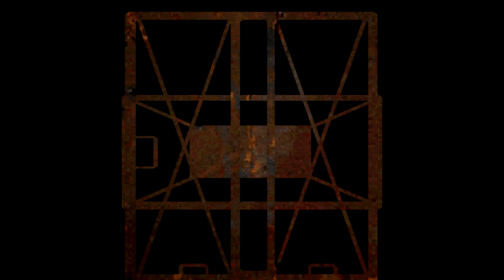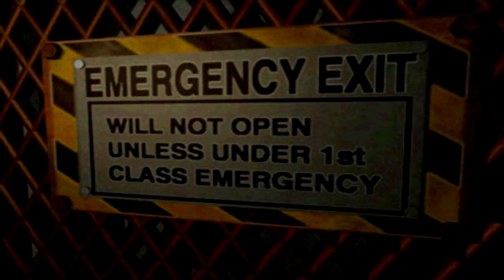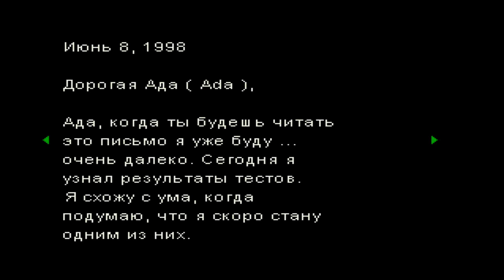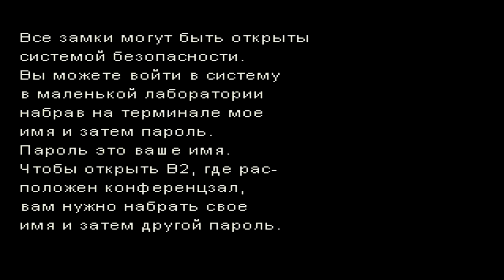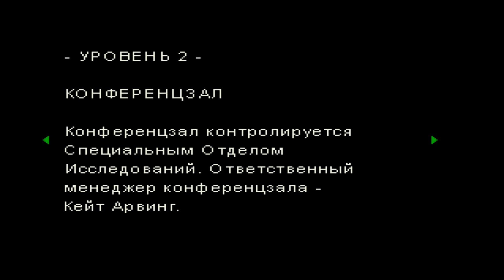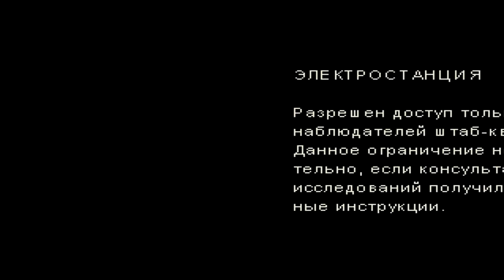Прохождение Resident Evil: Director's Cut - Прохождение за Криса #8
Прохождение Resident Evil: Director's Cut - Финал (PS1)[1080p]
Walkthrough Resident Evil: Director's Cut - final part (PS1)[1080p]